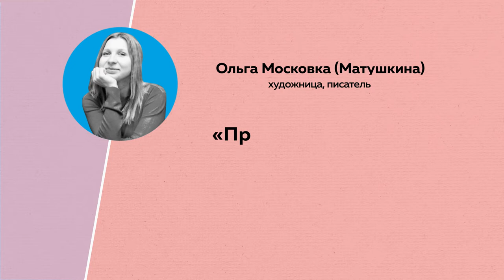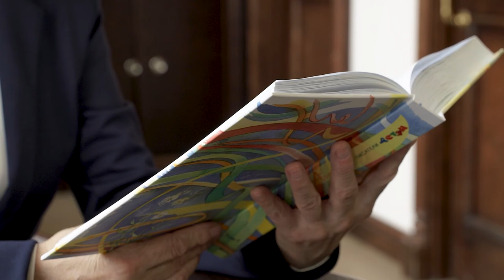Книги. Про плюшку и уверенность в себе | Культурный марафон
Проект создается совместно с детской библиотекой им. Н. К. Крупской.
Отдельное спасибо партнеру по выпуску - кофейне Coffee, Please

В этом выпуске Галина Зорина читает рассказ Ольги Московки
«Принцесса плюшек» - трогательный рассказ известной алтайской писательницы и художницы Ольги Московки из сборника «Кофейные сказки».  Он учит замечать и ценить свои особенности, значительно поднимает самооценку и немного пробуждает аппетит.

О проекте «Алтайские писатели – детям»
Весёлые и грустные, трогательные и пугающие – всё это детские произведения алтайских писателей. А вы слышали о Елене Ожич, Геннадии Володине, Льве Квине, Юлии Нифонтовой, Эвальде Каценштейне, Роберте Рождественском? Барнаульские артисты прочитали их рассказы и стихотворения, а телеканал Толк оформил это в атмосферные визуальные истории. Посадите детей к экрану и присоединяйтесь сами, будет интересно!